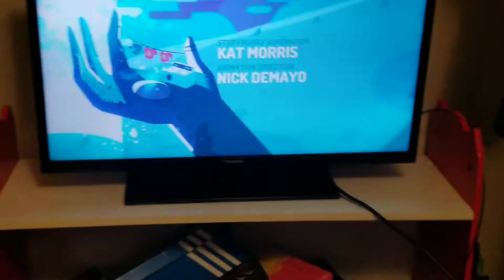Steven Universe - Ending Credits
Season 1 Ep 1: Gem Glow